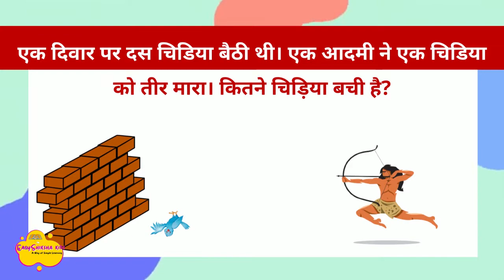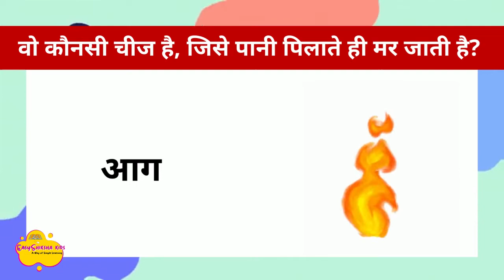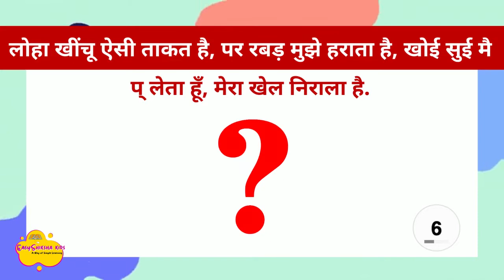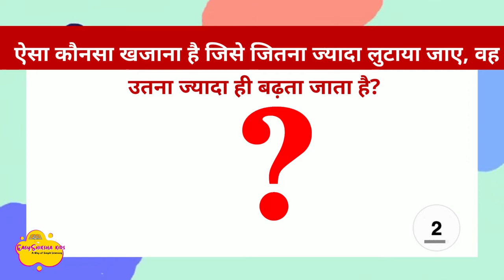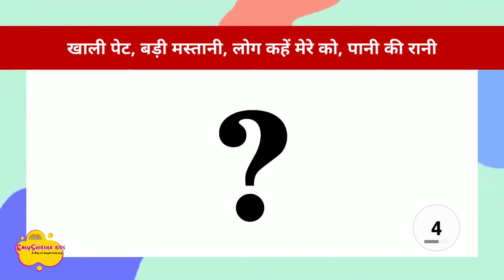Riddly-Riddles for Kids: Guess the Riddles | Kids Learning | Childhood Riddles | Sequence -2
Yayyyy! Clap! Clap! Clap!
You did well in the last video.

Seemed like you enjoyed, right?!
Boom! We are here with another game for you! Some new riddles for you all to flex your smartness once again! ;)

Watch the video for some more puzzles!
Happy Learning!